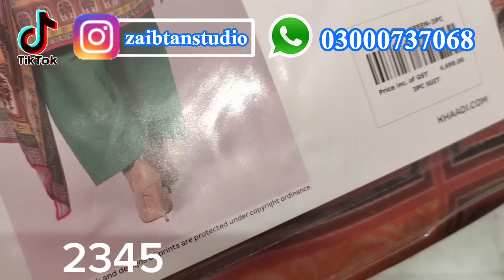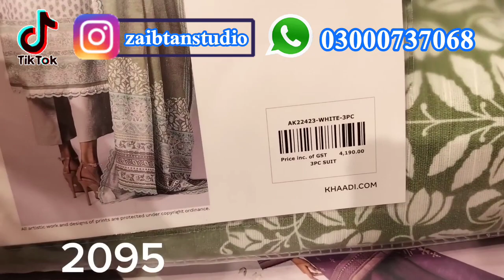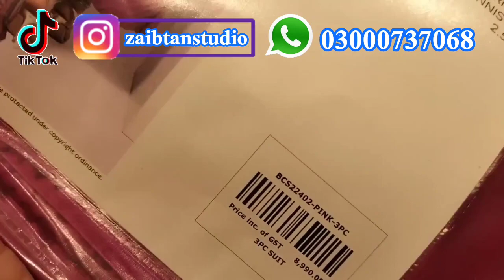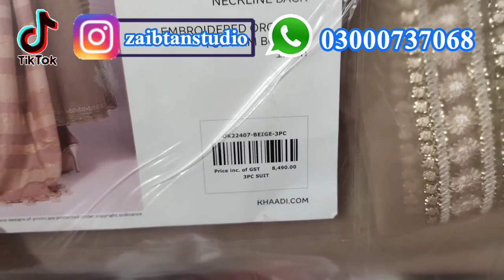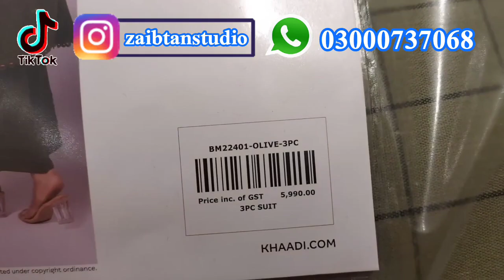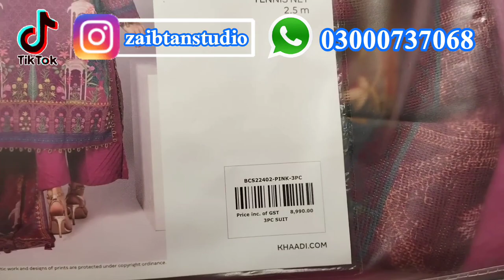Khaadi Biggest Sale 390 Only